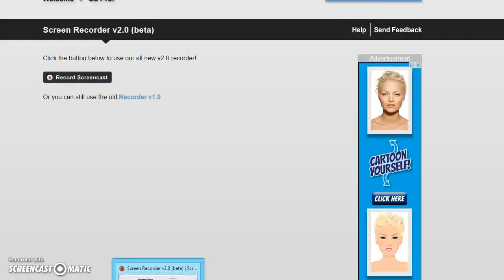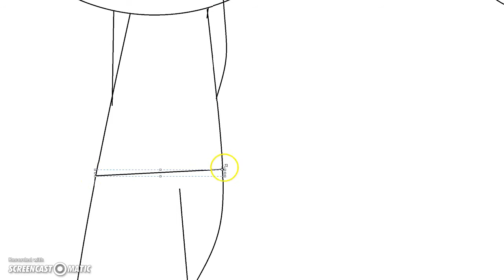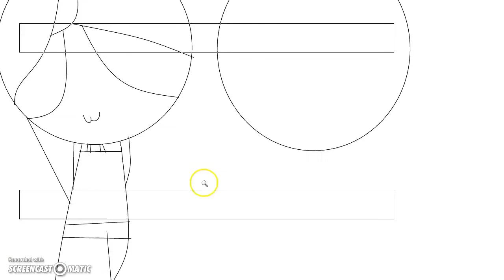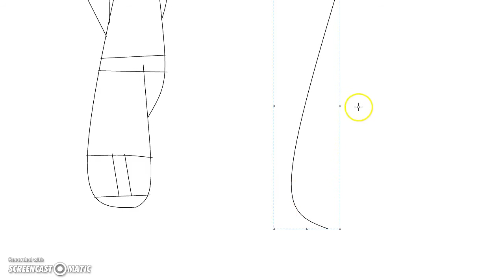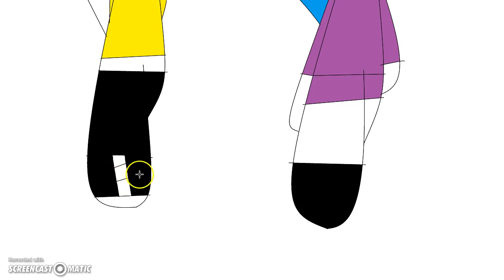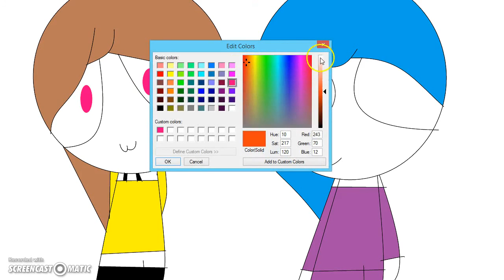COLLAB me and ale:o PPG (ppg speedpaint)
COLLAB with my bff ale:o PPG!!! i hope u enjoy! :3 RQS: OPEN COMMISSIONS: OPEN ART TRADES: OPEN GIFTS: BFFS ONLY COLLABS: OPEN :DDD sorry if u can here my brother in the backround GRRR~ my mic is broken well it works but u know...